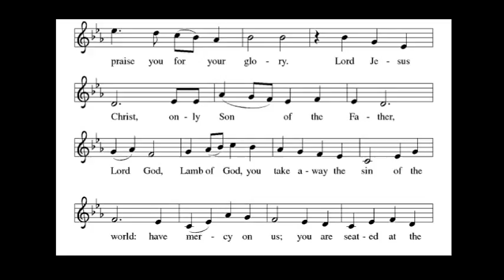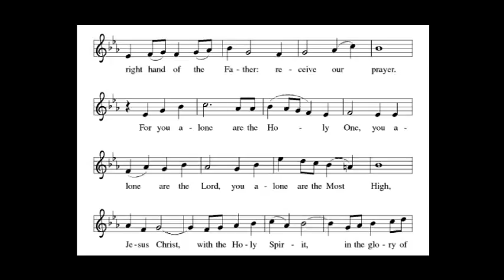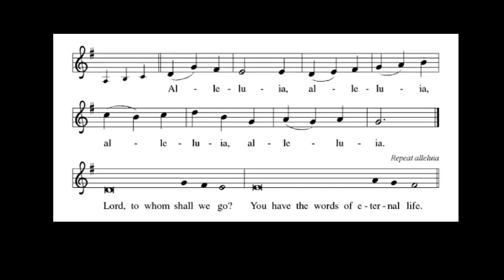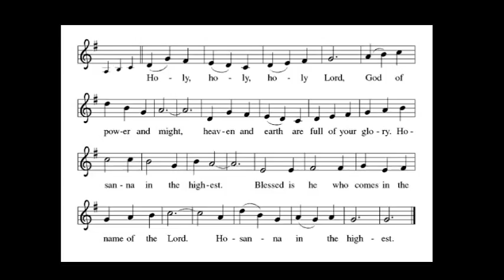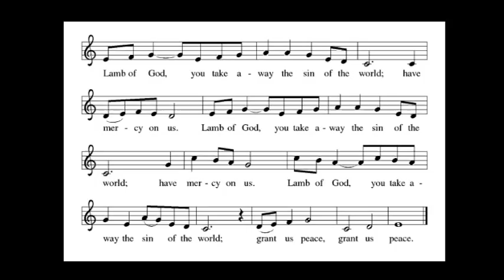ELW Setting 1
Text and Music from Evangelical Lutheran Worship